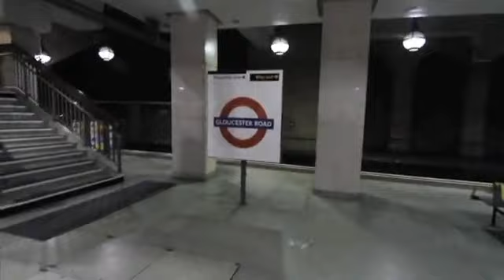Example - Won't Go Quietly Nando's Crawl